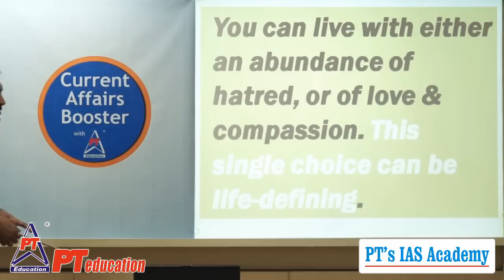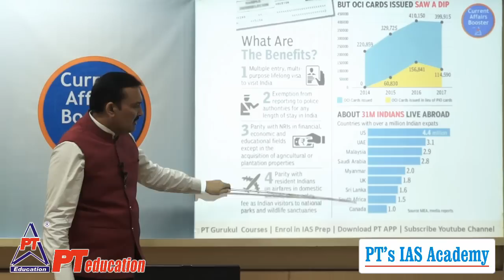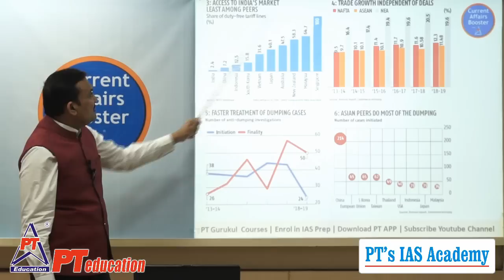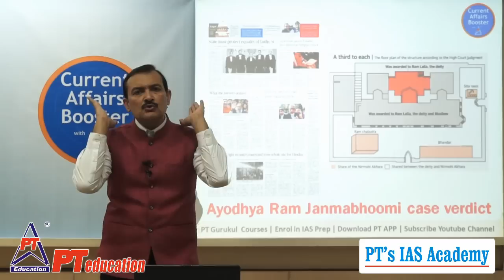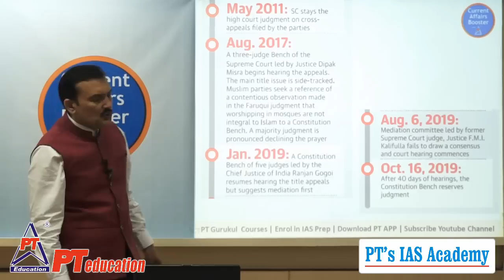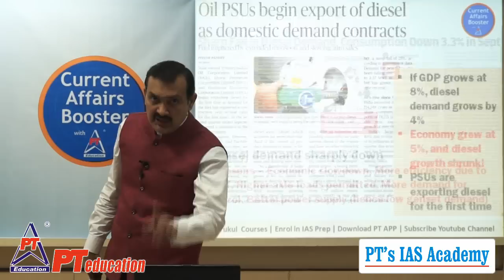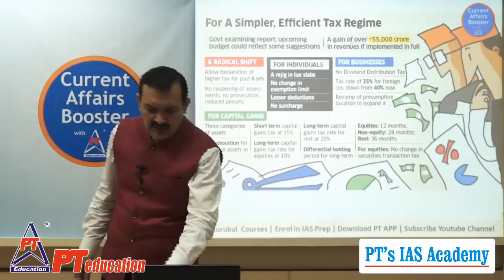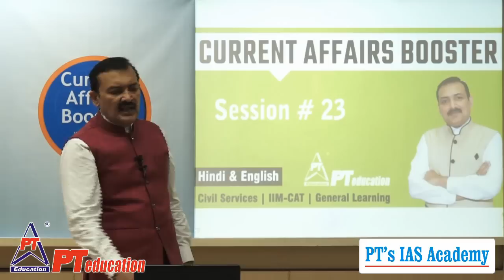Current Affairs Booster - Session 23 - UPSC, MBA, Professional Learning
* Namaste students and welcome to Season 1 of "Current Affairs Booster - Session 23 - UPSC, MBA, Professional Learning"

* CA Boosters - Season 1 started 07-Oct 2019, and will have 60 sessions in all

* We will bring 5 sessions per week. Useful for all competitive exams and self-learning